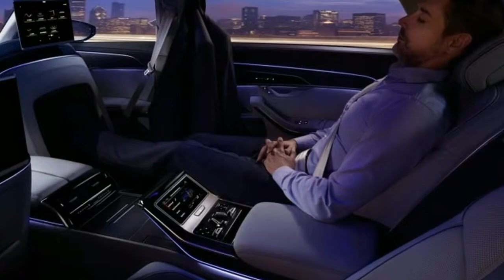Audi AI an important step forward in autonomy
Those who have visions of reading a book or watching a movie while sitting in traffic, as you might do on an airplane, are closer than ever to reaching their own version of automotive nirvana. We're still not there, but Audi's latest A8 brings us right up to the precipice of actual autonomy that you can program to self-park in your garage.

Audi says its new A8 will be the first vehicle to deliver Level 3 autonomy. That means the driver can take his or her hands off the steering wheel and stop paying attention, at least when a specific set of circumstances are met.

First, Audi's AI traffic jam pilot only works at speeds of up to 37.3 miles per hour. In other words, it's meant for those times where you're sitting in traffic. Audi believes that the first commercially available self-driving applications will be relied on for circumstances when a driver's time is better spent elsewhere, like when you're in bumper-to-bumper traffic on the freeway.

Second, that freeway has to be a divided highway with a physical barrier from oncoming vehicles. A large swath of grass would work, as would a concrete wall. The new A8 uses radar, a front camera, ultrasonic sensors, and a laser scanner – the first in a production vehicle – to scan its surroundings. These various images are compiled by a central driver assistance controller that Audi calls zFAS. We'd have gone with Zaphod Beeblebrox, but nobody asked.

Third, Audi needs the approval and cooperation of the various governments and authorities in which it sells the A8. "The statutory framework will need to be clarified in each individual market, along with the country-specific definition of the application and testing of the system," says Audi. Where does that leave the US? Audi isn't yet sure, but discussions are apparently under way. We're not exactly holding our breath.

If all of those key circumstances are met, Audi's artificial intelligence system can be activated using the AI button on the center console. Audi will accept all legal responsibility when the car is driving itself. Starting, steering, acceleration, and braking are all taken over by the car, and the driver is free to perform other tasks. Theoretically, at least, because nobody outside of Audi has actually given the AI tech a spin.

"As soon as the system reaches its limits," says Audi, it will hand driving duties back off to the driver. And if there's no response after a predetermined amount of time, the A8 will slow down and eventually come to a stop in its lane. Emergency services will be notified that the driver isn't responding.

Level 3 autonomy as defined by the Society of Automotive Engineers is a nebulous but important step forward in a self-driving future. Under the right circumstances, drivers can stop paying attention to the road ahead, but there's still a "fallback performance of dynamic driving tasks" to human control.

With its AI technology, Audi has promised to go further than rivals like BMW and Mercedes, while not hedging so far as to call its technology a beta test, like Tesla. For that, Audi deserves credit. Still, there is simply no denying that the dream of plugging in a destination and trusting the computers is still a ways off. Put simply, the future is still the future, we're just one day closer today than we were yesterday.